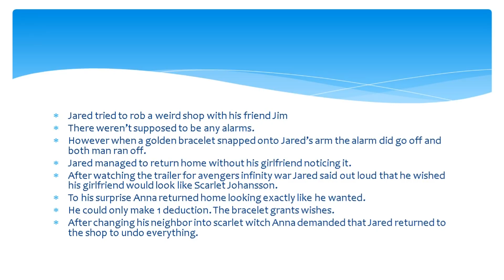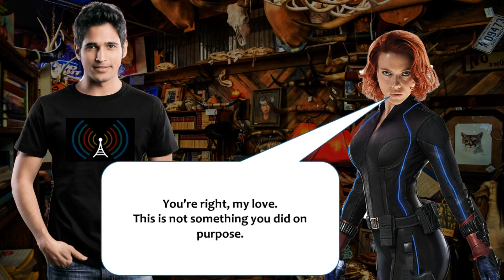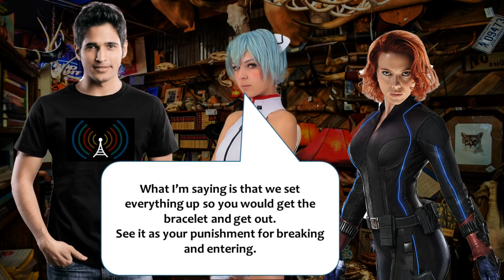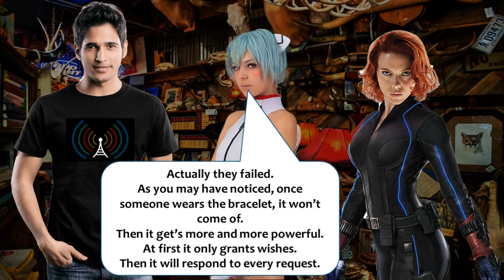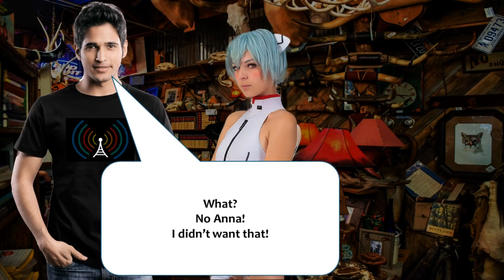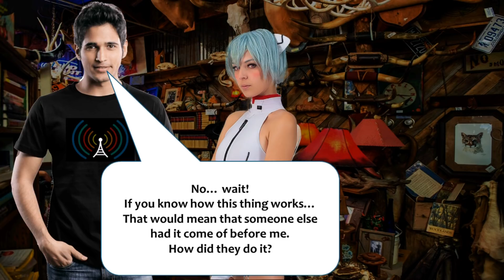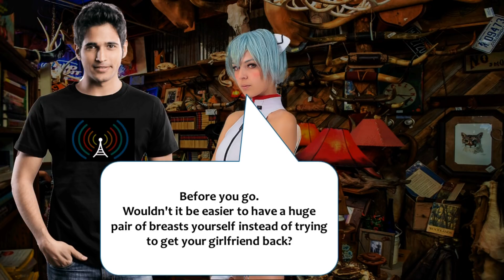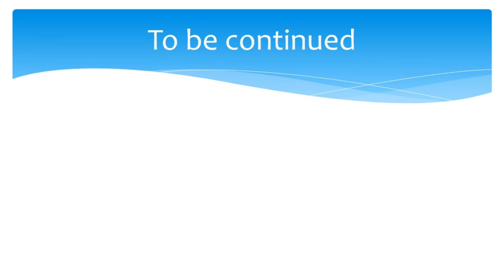Coins presents: The bracelet of desire part 4 of 5